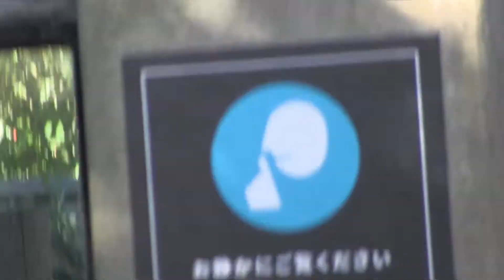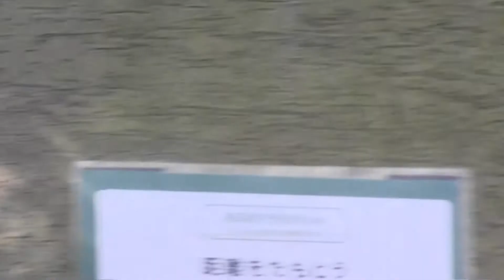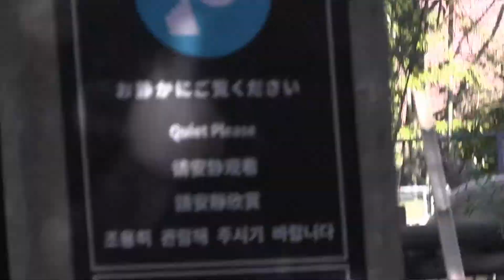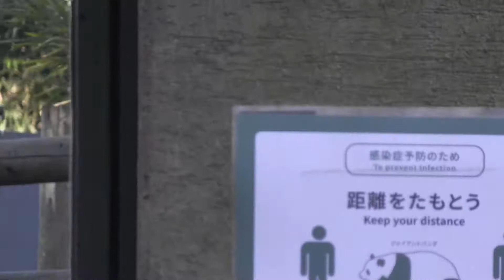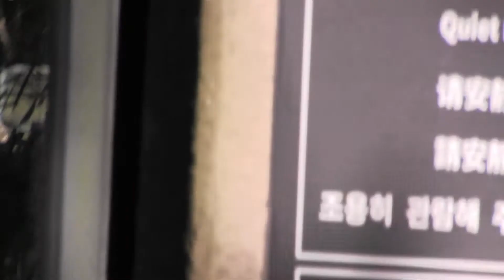【なぞなぞシリーズ】シャンシャンはエンターテイナー！？～寝姿が変わる～Is a female giant panda "Xiang Xiang" entertainer ?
2021年11月30日のシャンシャン動画です。
3回寝た中でそれぞれ違った寝姿を見せて観覧の方を楽しませていました。
特に3回目の寝姿時に何かが起きる！？それは動画を観てのお楽しみ。

撮影時期：2021年11月30日

A female giant panda "Xiang Xiang" entertained people visiting Ueno zoo.
This video was taken in November 30th in 2021 .

giant panda